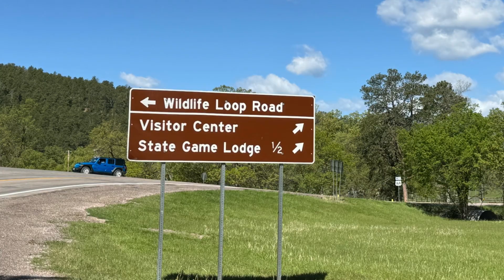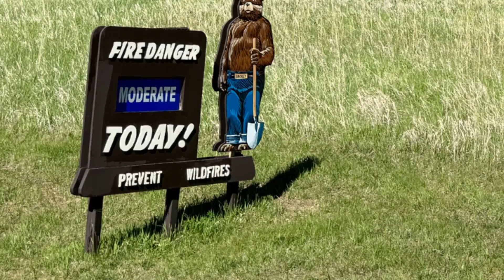The Wildlife Loop with Smart Doll Dream